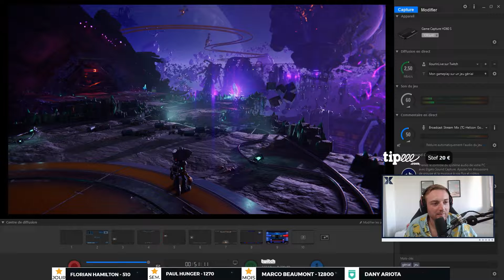FR - RATCHET & CLANK: RIFT APART #04 - XOUR LET'S PLAY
Gameplay et Let's Play en français sur Ratchet & Clank: Rift Apart (PS5)

Ratchet and Clank: Rift Apart est un jeu vidéo de plates-formes et de tir en vue à la troisième personne, sorti le 11 juin 2021. Il est développé par Insomniac Games et édité par Sony Interactive Entertainment exclusivement pour la PlayStation 5. Le jeu fait partie de la franchise vidéo-ludique Ratchet and Clank.

On se retrouve en commentaires pour savoir ce que vous en pensez ! 🔥

💡 Tu peux également :
▪ Me soutenir (pour améliorer la quantité et la qualité de mes contenus)

FR - RATCHET & CLANK: RIFT APART #03 - XOUR LET'S PLAY

Xour Gaming